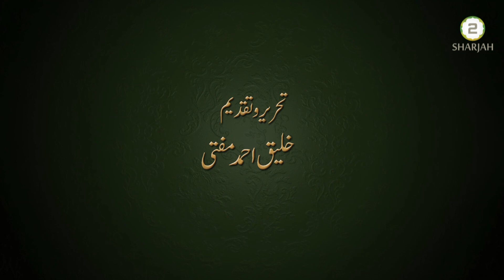Musalman ke shaboroz - Episode - 168 II بلند ہمتی - قسط 1